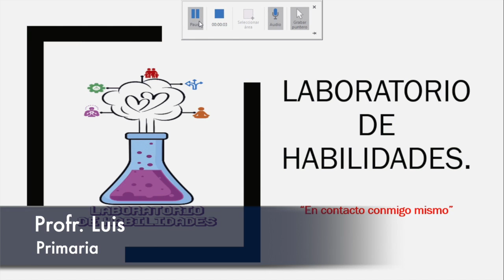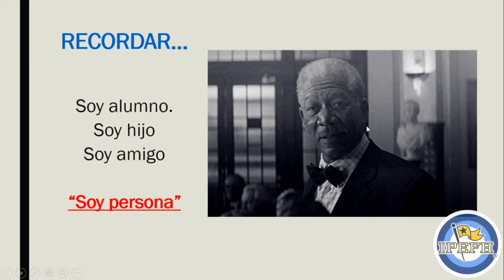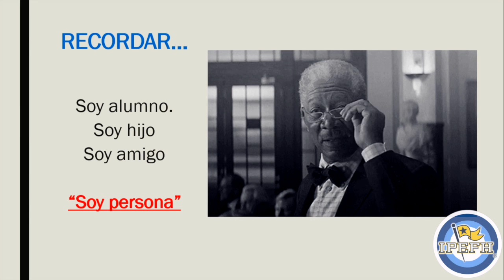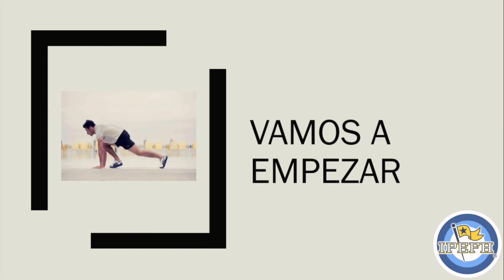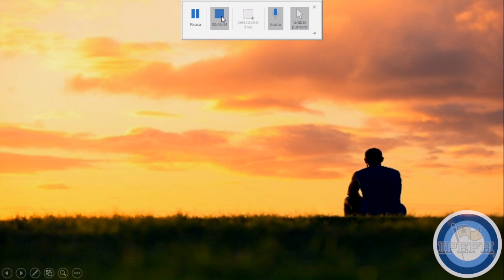PRI 6º SEMANA, LABORATORIO DE HABILIDADES, EN CONTACTO CONMIGO MISMO